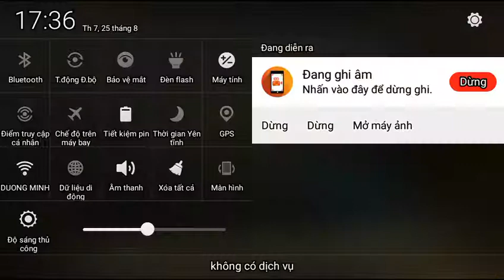[Mini World] #5 Làm căn hầm bí mật siêu chất